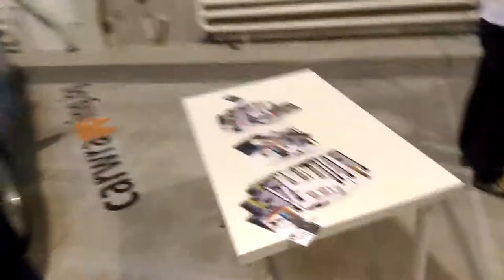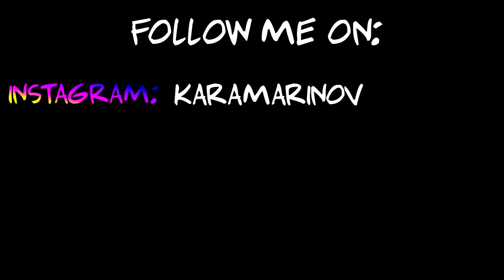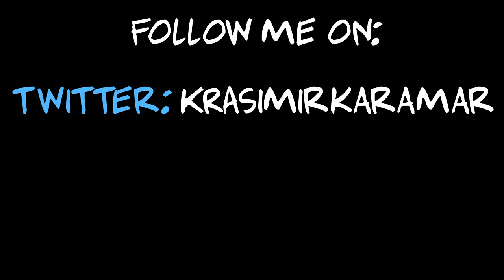Tuning Show pt.2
Can we get 7likes on this video? Crazy Videos Are Coming SOON!!!